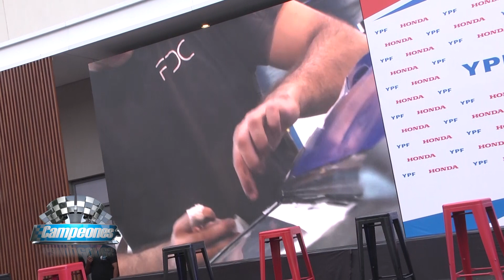Javier Scuncio Moro hará su primera temporada completa en TC2000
El joven piloto que reside en Santiago de Chile se suma al equipo YPF Honda con el cual estará afrontando el certamen 2023 con uno de los Civic que se alistan en Falda Del Carmen.